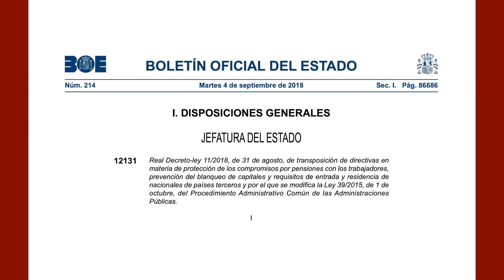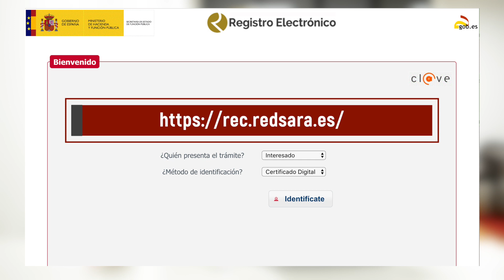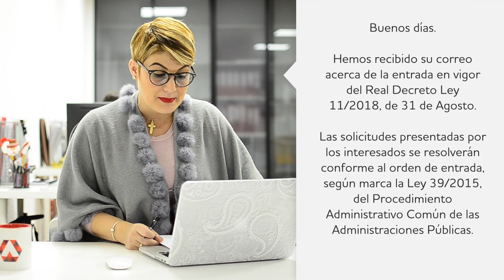Novedades. Estudiantes Extranjeros en España.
🔴 Novedades. Estudiantes Extranjeros en España. Real Decreto Ley 11/2018.

¡EMPRENDE AL ÉXITO CON NOSOTROS! 🏆🥇

👨‍⚖👩‍⚖Nuestros abogados y expertos en extranjería, inmigración y emprendimiento te responderán de inmediato.

▶ Recuerda te mantendremos actualizado sobre el mundo del emprendimiento, extranjería, inmigración, formación y eventos.

¡Conviértete en un Aristeano! 🙋‍♂🙋‍♀👇🏻

📍Estamos ubicados en Plaza de Castilla 3. Piso 5. Puerta B. 28046. Madrid. España.

GRUPO ARISTEO
Abogados y expertos en extranjería, inmigración y emprendimiento en España.